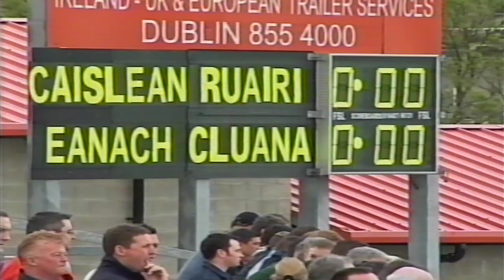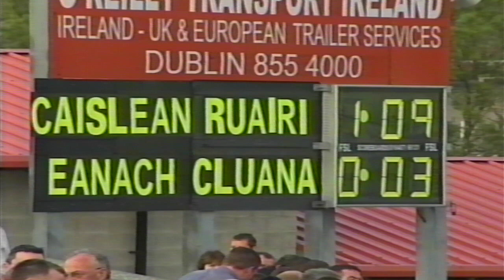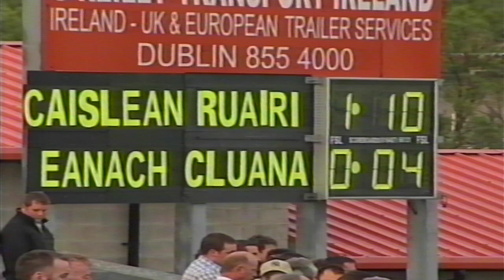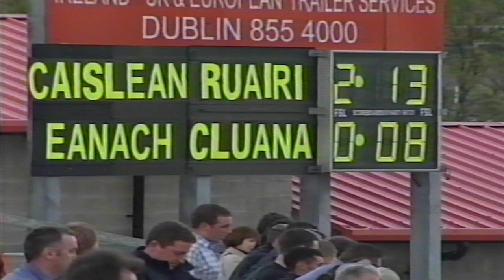Down Football Championship 2002 Rostrevor v Annaclone